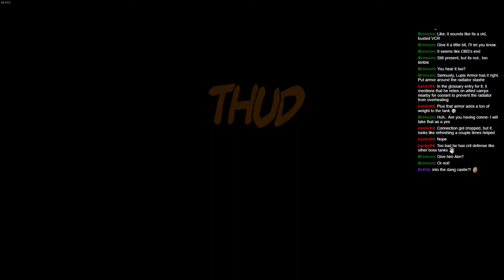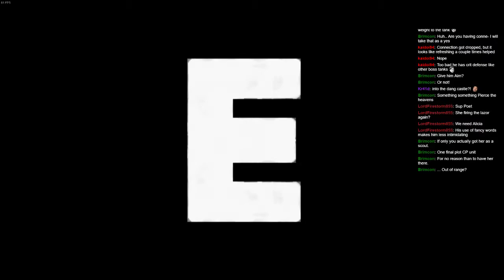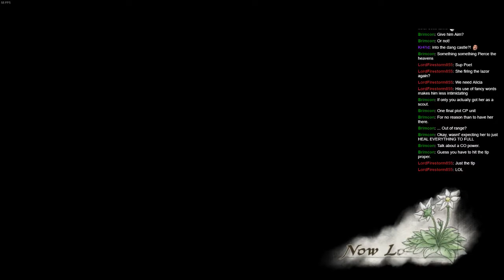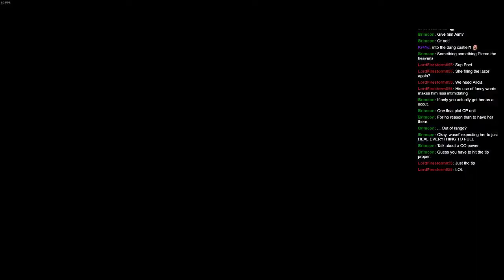Valkyria Chronicles #13 - I wonder if she got her spear back (pt 2)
Valkyria Chronicles is the game that rekindled my love for classic squad based strategy after a long series of disappointments.   I'm looking at you Altar Games.